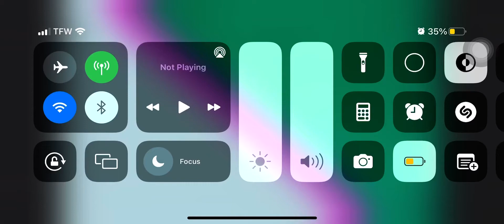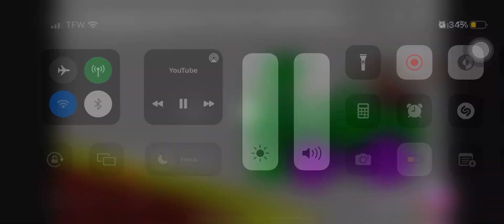Across the street